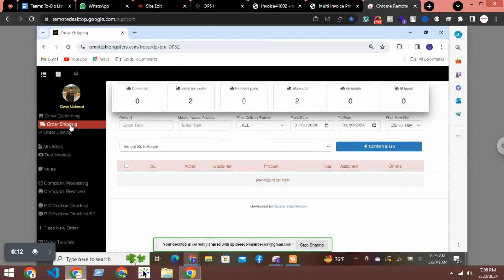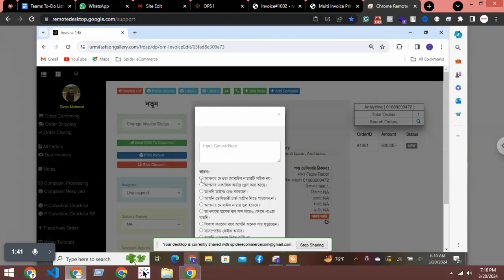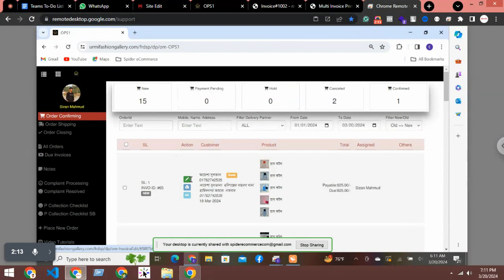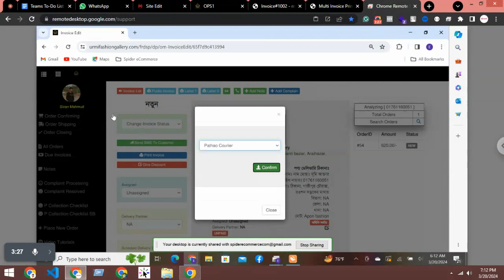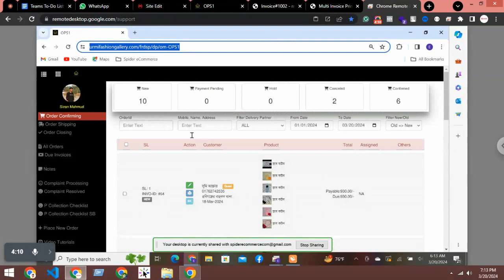Support#130 - to Urmi Fashion Gallery - Bulk invoice print process - Spider eCommerce website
Support#130 - to  Urmi Fashion Gallery - Bulk invoice print process - Spider eCommerce website management Tutorial Bangla
**Transform Your Business with Spider eCommerce | Custom Dynamic eCommerce Website Development**

Welcome to Spider eCommerce! Are you looking to elevate your business with a custom dynamic eCommerce website? You're in the right place. At Spider eCommerce, we specialize in creating fast, user-friendly eCommerce websites using PHP. Since 2019, we have been dedicated to helping businesses like yours succeed online with our tailored development services.

- **Expert PHP Development:** Our team of experienced developers uses PHP to build robust, scalable eCommerce websites that cater to your unique business needs.
- **Blazing Fast Performance:** We optimize our websites for speed, ensuring a seamless and enjoyable shopping experience for your customers.
- **Client Satisfaction Guaranteed:** With over 150 successful projects, we pride ourselves on delivering 100% client satisfaction. Hear it from our happy clients!
- **24/7 Support:** Our dedicated support team is available around the clock to assist you with any issues or questions.
- **Free Domain and Hosting:** Enjoy a free .com domain and premium fast web hosting when you choose our eCommerce development services.

- **Bulk Invoice Printing:** Print multiple invoices at once with ease.
- **Comprehensive Control Panel:** Manage every aspect of your eCommerce website effortlessly.
- **Quick Links Manager:** Manage quick links for easy navigation.

Ready to transform your business with a dynamic eCommerce website? Contact Spider eCommerce today and take the first step towards online success!

### 📌 **Chapters:**
0:00 Introduction
0:30 Why Choose Spider eCommerce?
2:00 Top Features of Our eCommerce Websites
4:30 Client Testimonials
6:00 How to Get Started
8:00 Contact Information
9:00 Follow Us on Social Media

Enhance your online presence with Spider eCommerce, your trusted partner in custom dynamic eCommerce website development. From the initial consultation to the final product, we ensure your business gets the best eCommerce platform tailored to your needs. Join our growing list of satisfied clients and experience the difference a professional, high-performing eCommerce website can make.